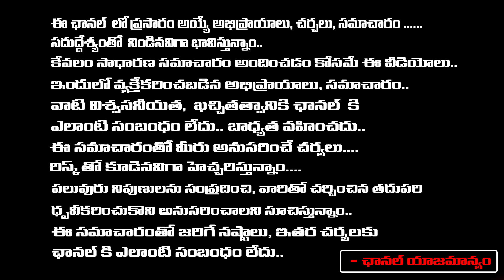Public Opinion Who is Telangana Next CM | Telangana Public Talk | KCR | KTR | Revanth Reddy | RED TV